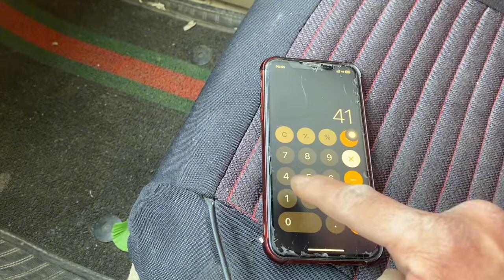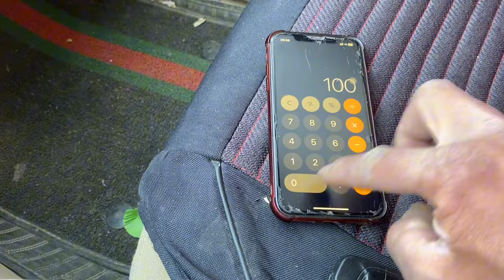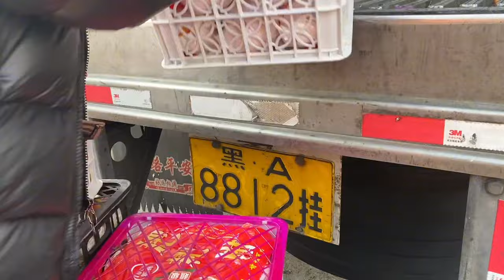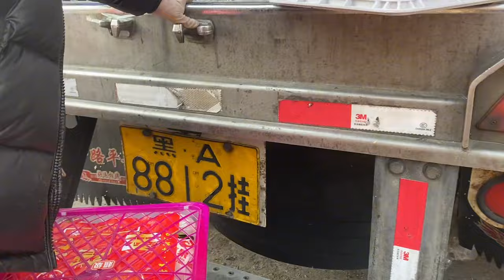80后大叔摆摊卖水果，兄弟建议这样卖赚钱，大叔一口否定，咋回事